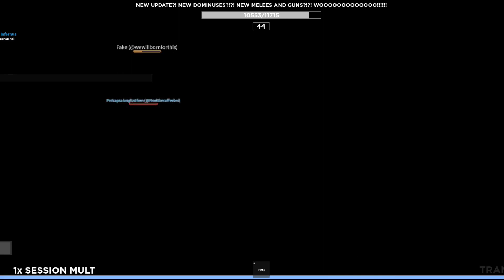Transfur Outbreak: Being Furry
I swear if I get like 33 likes = live stream